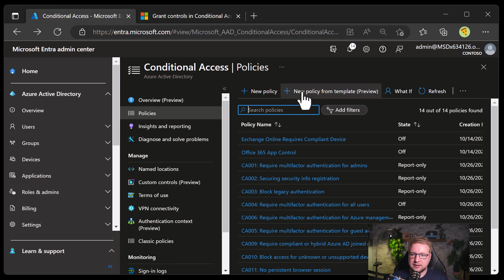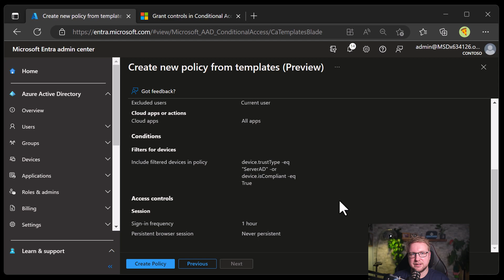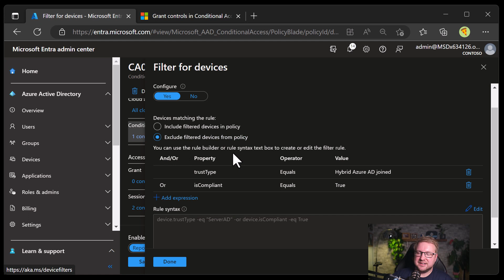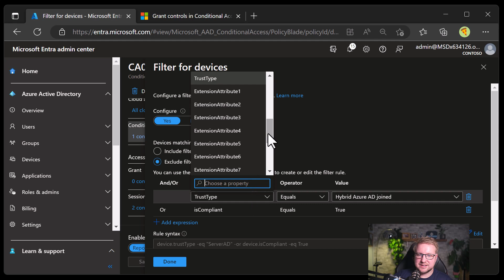Conditional Access Policy Templates don't always tell the truth!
In this video, Dean reviews a Conditional Access Policy that was created via the MS provided templates.